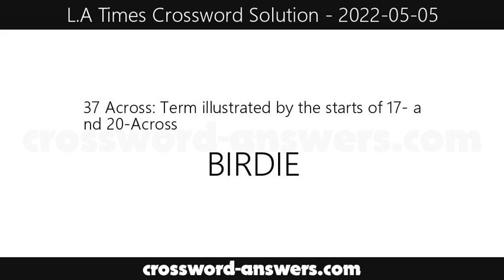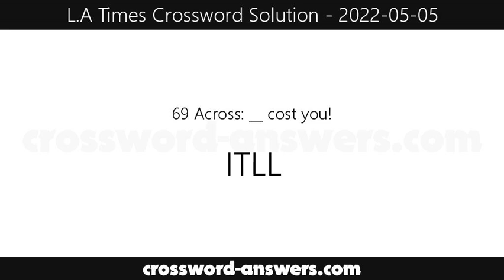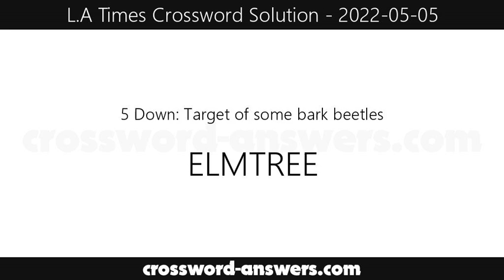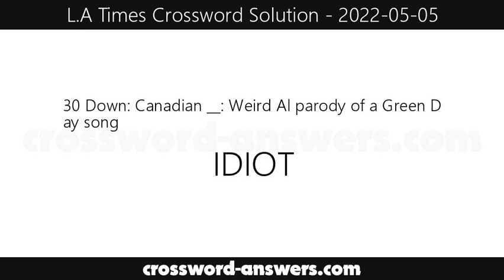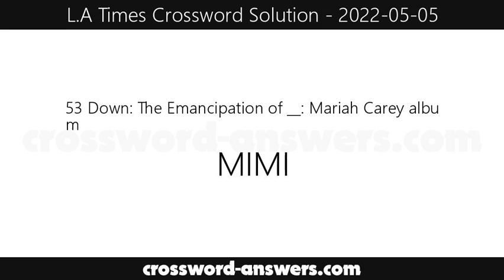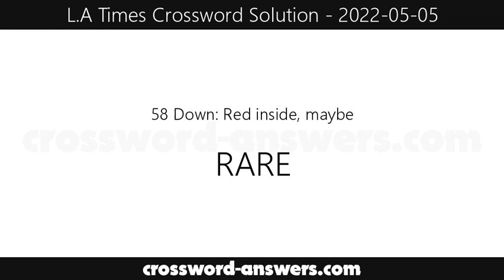L.A. Times Crossword Answers for Thursday, May 5, 2022 ( 2022-05-05 )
The los angeles times crossword answers for the crossword published on Thursday, May 5, 2022.

1 Across : Ewes' guys
5 Across : Jazz great James
9 Across : Term illustrated by the starts of 39- and 44-Across
14 Across : Director Kazan
15 Across : Some skinny jeans
16 Across : See 11-Down
17 Across : __ paper: baking layer
19 Across : DuVernay film set in Alabama
20 Across : Diamond gems
22 Across : Way, way off
23 Across : Mood-stabilizing hormone
25 Across : Ante-
28 Across : Solidify
29 Across : California's Big __
30 Across : Place for a stay
33 Across : Souvlaki meat
35 Across : Put away the groceries?
37 Across : Term illustrated by the starts of 17- and 20-Across
39 Across : Outwit
41 Across : Cybergiggle
43 Across : Dirties
44 Across : Package
46 Across : Director Anderson
48 Across : Symbol on the Flash's chest
49 Across : Farm pen
50 Across : Siete menos cinco
52 Across : Cable channel with a superstar wine club
54 Across : Univ. aides
55 Across : Initiates legal action
58 Across : Red outside, maybe
61 Across : Complex units
65 Across : Watchdog breed
67 Across : Cheaters
68 Across : Kidney-related
69 Across : __ cost you!
70 Across : Bog fuel
71 Across : Term illustrated by parts of 61- and 67-Across
72 Across : Kenneth of fashion
73 Across : Dessert brand

1 Down : Default action, briefly
2 Down : Einstein's Dreams novelist Lightman
3 Down : Swampy land
4 Down : Goldman __
5 Down : Target of some bark beetles
6 Down : Stay dry?
7 Down : Core belief
8 Down : Team that lost the 2019 World Series to the Nationals
9 Down : Some coll. degrees
10 Down : Channel Orange Grammy winner Frank
11 Down : With 16-Across, 9-, 37-, or 71-Across, for any given hole
12 Down : Writer Bombeck
13 Down : 2022, e.g.
18 Down : Goes quickly
21 Down : Slight
24 Down : Mystery writer Johansen
25 Down : Falls heavily
26 Down : Charged
27 Down : __ board
30 Down : Canadian __: Weird Al parody of a Green Day song
31 Down : Nabisco wafer brand
32 Down : Mouse pads?
34 Down : Tampa NFLer
36 Down : Haul
38 Down : Corddry of HBO's Ballers
40 Down : Mani-__
42 Down : Time to bounce
45 Down : 1970 Kinks hit
47 Down : Sink on purpose
51 Down : __ tank
53 Down : The Emancipation of __: Mariah Carey album
55 Down : Prenatal
56 Down : Took care of
57 Down : ASU's home
58 Down : Red inside, maybe
59 Down : SUNDVIK baby furniture retailer
60 Down : __-pong
62 Down : Requirement
63 Down : Highchair surface
64 Down : Retired jets
66 Down : Flagon fill